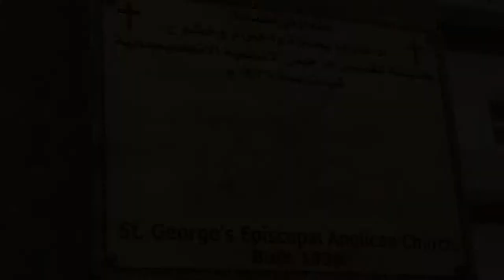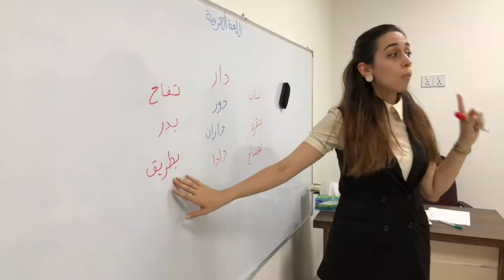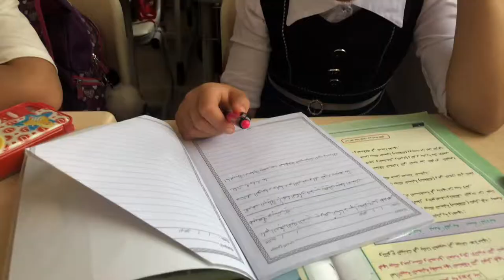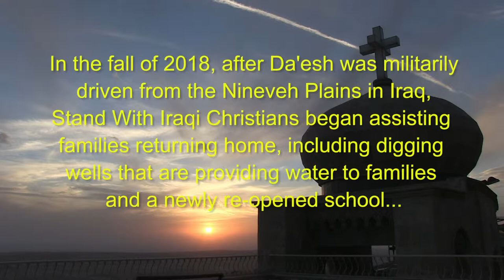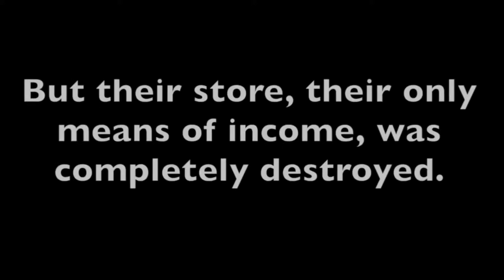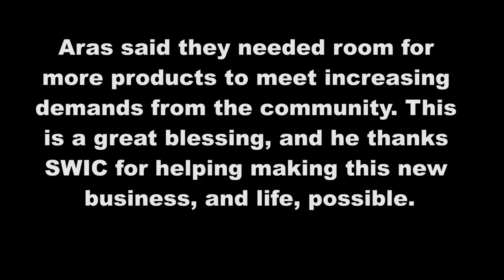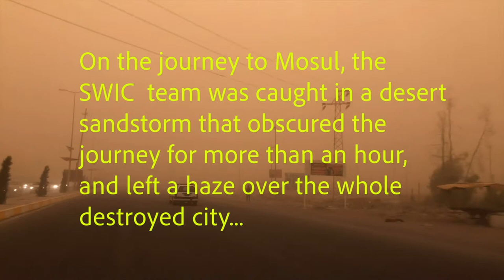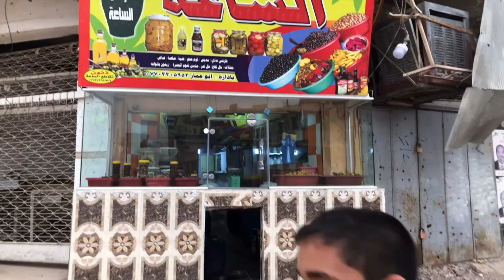SWIC Stories Oct 2018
A mission team visited Baghdad, then went on to the Nineveh Plains. There they saw the destruction in Mosul, but more importantly, they saw signs of hope. From a restored marketplace in Qaraqosh to a newly built chicken farm and a school, the mission team shows us there is still plenty we can all do to help restore what Daesh (ISIS) took away.